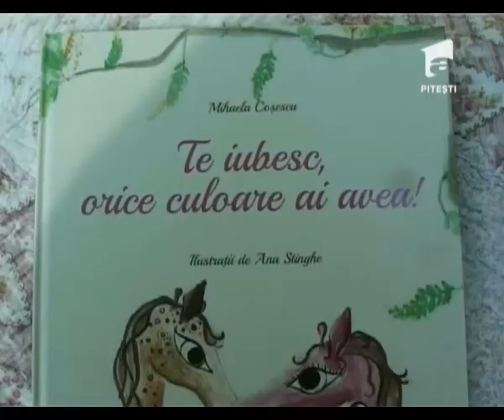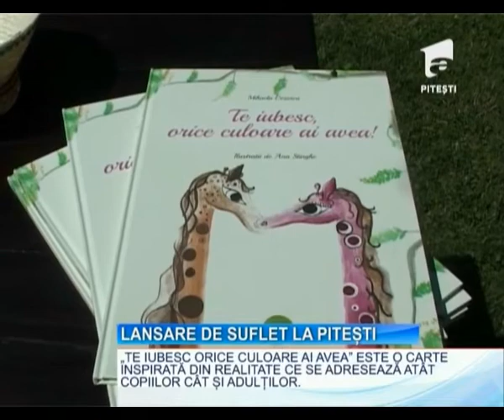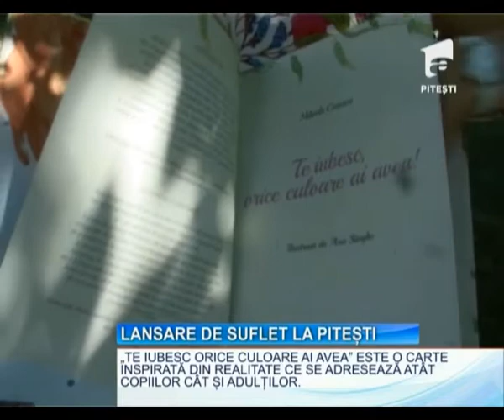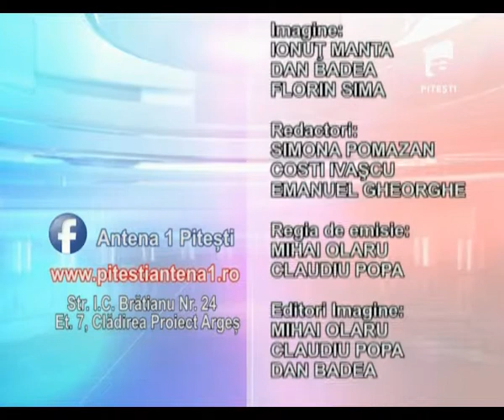OBSERVATOR A1 PITESTI 13 07 2016